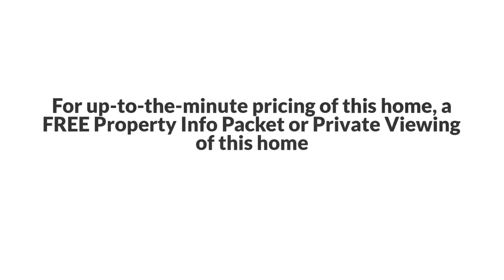3858 Emerald N Dr, Decatur, GA 30035 The Linde Sarah Group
The Linde & Sarah Group Presents, Exclusive Home for Sale! 3858 Emerald N Dr, Decatur, GA 30035.

Spacious home located on prime and large lot in Decatur. Freshly painted exterior and professional landscaping. Home has brand new windows, deck and siding. There is a $50 optional HOA includes access to the club house and event facility. Home approved for Section 8 housing up to $1500 per month. Great investment opportunity with lots of renovations already done! Perfect for investors, visionaries, or the perfect HGTV buyers!
Buy this awesome home with $0 Down and up to 2 months with NO payments to those who qualify. Find out more, call Linde & Sarah Group directly at or for a FREE Recorded Message about this program call: ID #9143.